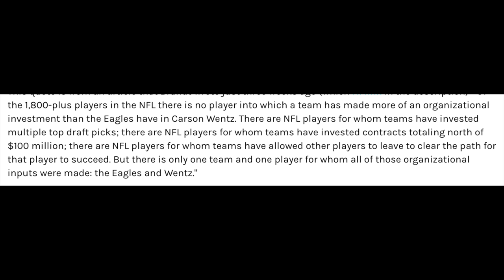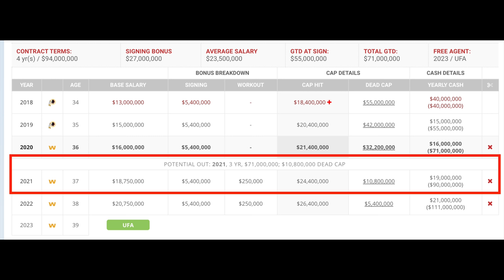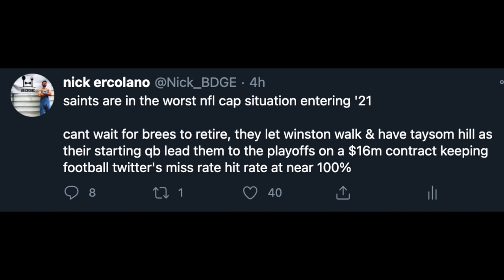2021 NFL Quarterback & Tight End Free Agency Fantasy Football Preview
a look at the most notable nfl free agents at the quarterback and tight end position. potential landing spots, who could take their jobs, and what it means for 2021 fantasy football

QB Random Talk - 0:00
Carson Wentz - 2:15
Dak Prescott - 9:50
Mitch Trubisky - 10:57
Philip Rivers - 11:40
Ryan Fitzpatrick - 13:20
Andy Dalton - 13:38
Cam Newton - 14:00
Jameis Winston - 16:02
Nick Mullens - 18:23
Tight End Random Talk - 20:30
Jonnu Smith - 21:50
Hunter Henry - 23:20
Rob Gronkoswki - 24:32
Robert Tonyan - 24:43
Gerald Everett - 26:28